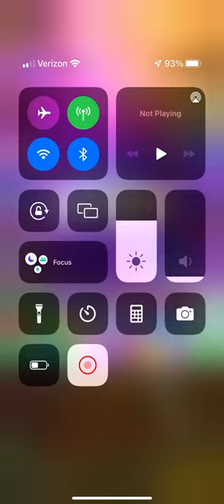Harry Potter: Puzzles and Spells - Quidditch Practice: The Quaffle 5